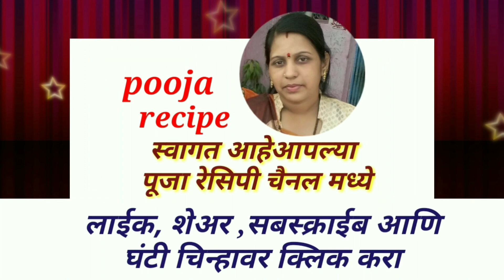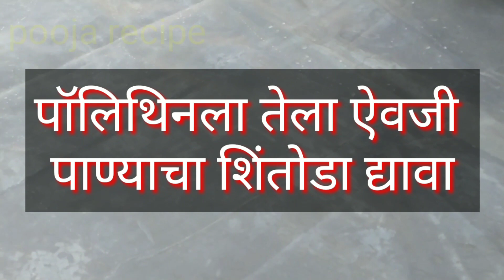दरवर्षी नक्की करणार | अगदी वेगळ्या फ्लेवरची तांदळाची पळी पापड tandalachi pali papad | papad recipe !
उपवासाचा बटाट्याचा कीस👇🏻

न शिजवता केलेल्या उपवासाचे साबुदाणा पापड👇🏻

उपवासाची साबुदाणा मिक्स बटाटा कुरडई👇🏻

अचूक प्रमाणा सह उपवासाची साबुदाणा बटाटा चकली

उपवासाचे बटाटा चटपटीत पापड👇🏻

उपवासाचे वेगळ्या पद्धतीने बनवलेले साबुदाणा पापड👇🏻

उपवासाचे पांढरीशुभ्र बटाटा चिप्स👇🏻

तांदुळाच्या पिठाचे पापड, तांदळाचे पळी पापड पूजा रेसिपी, तांदळाच्या खिशीचे पापड, chaval ke aate ke papad, tandalache papad by pooja recipe, tandalachya pithache papad, papad, tandalache papad in marathi, maharashtrian recipe, pooja recipe, unhali papad, viraghalnari pali papad, papad kase banvave, tandul papad, latun papad, kami telakhat tandalachi pali papad, gavakadchya pithache tanul pathache pali papad, colors papad, परफेक्ट प्रमाणात सह तांदुळाचे पापड कसे बनवावे

tandalachi papad
tandalache pali papad
kadapatta,kothimbir,mirchi phlevarchi tandul papad
तांदळाचे पळी पापड
 सोप्या पद्धतीचे पापड
योग्य प्रमाणासह पापड
उन्हाळी तांदळाचे पापड
पळी पापड
तांदूळ पापड
पापड
 पूजा रेसिपी